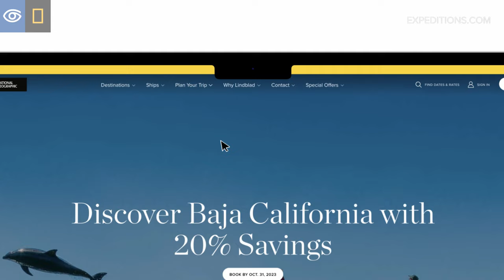What to Expect: Expedition Cruising for Solo Travelers | Lindblad Expeditions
No matter the destination you choose to explore, traveling solo on a Lindblad-National Geographic expedition is both comfortable and rewarding. Aboard our premier fleet, you can find your perfect balance between participating in engaging activities and enjoying solitude—whether it’s Zodiac cruising in the icy wilds of Antarctica with new friends, or lounging on deck with a good book. In this episode of What to Expect, learn from undersea specialist Tanish Peelgrane what it’s like to share an adventure with our welcoming onboard community.